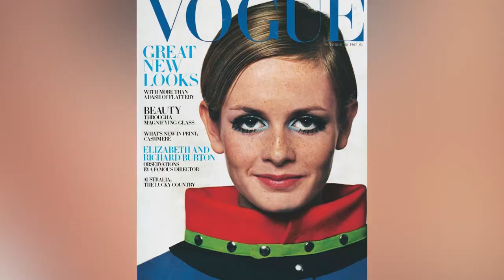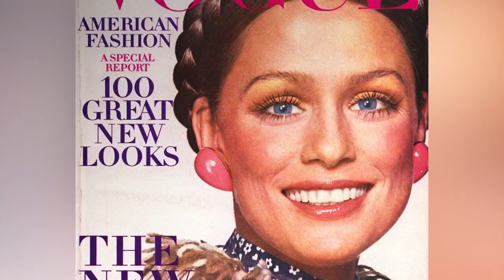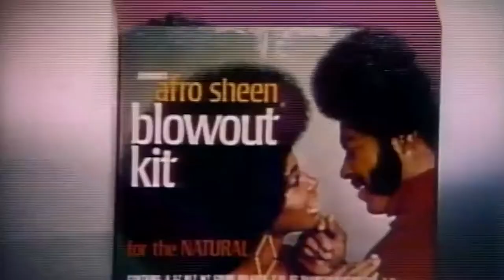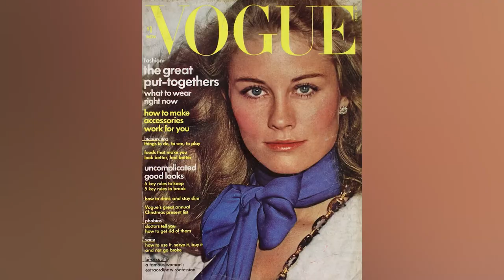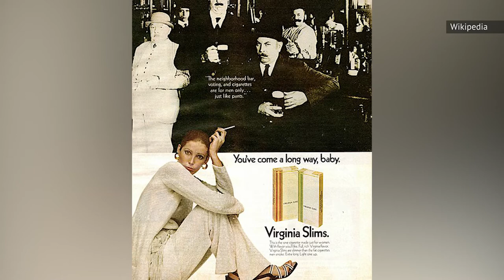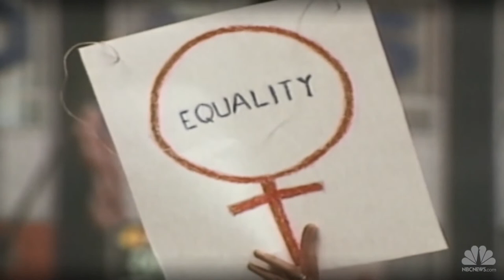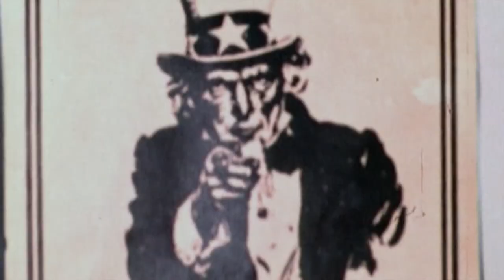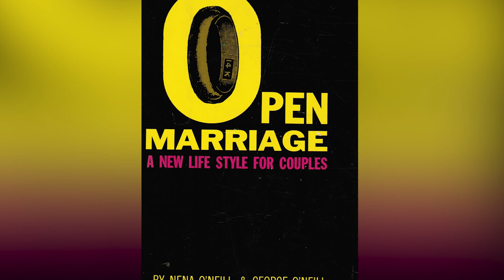Traits Men Found Attractive 50 Years Ago That Might Surprise You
If you've ever looked through your parents' or grandparents' high school yearbooks, you have probably noticed that the styles were quite different in the mid-20th century. You may not be able to describe all the differences, but you can tell that people just don't look the same as they do now.

Styles change, and what's attractive to people definitely evolves over time. That's particularly true when you have popular media and fashion leaders constantly looking for the big new trend. With all that in mind, it's clear what was appealing in the 1960s and '70s wasn't the same as now, perhaps in ways you might not expect. Here are traits men found attractive 50 years ago that might surprise you.

Along comes Twiggy | 0:00
A thinner pout | 1:23
Gap-toothed imperfection | 2:15
Black is beautiful | 3:17
"No makeup" makeup | 4:22
Hair like Cher | 4:57
Sun-kissed skin | 6:02
Androgyny | 6:51
Punk fashion | 7:51
The woman with muscles | 8:50
Bumming a smoke | 9:45
Feminism forward | 10:55
Free love and promiscuity | 11:43
Post-marital exploration | 12:47